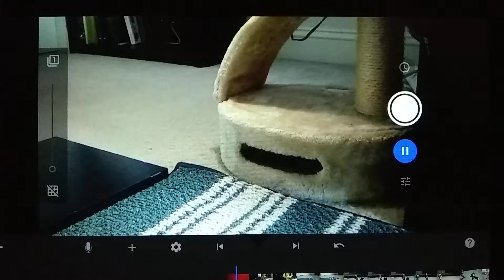Vegeta vs Broly (DBZ Stop-Motion)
Vegeta's ready to fight Broly and claims to win effortlessly, but will he? Enjoy this stop motion with Broly, Goku, and Vegeta.